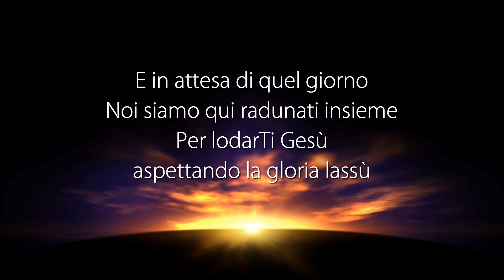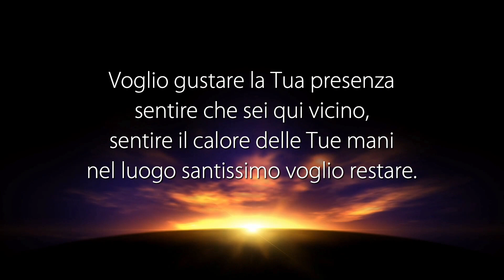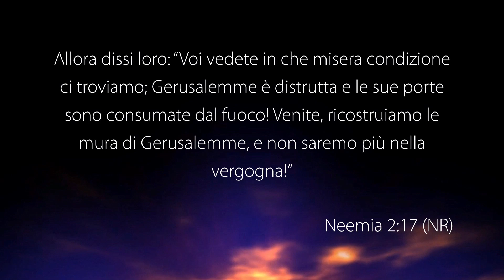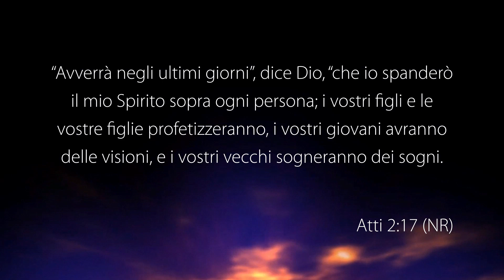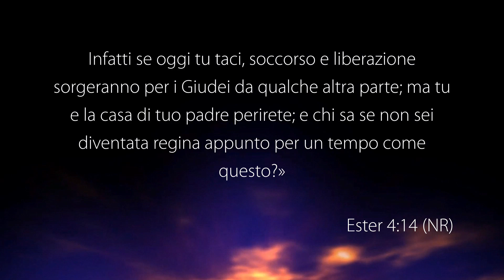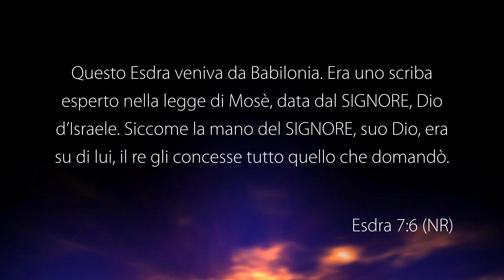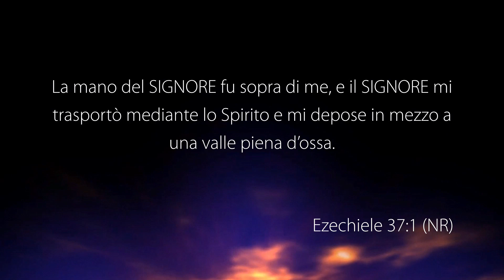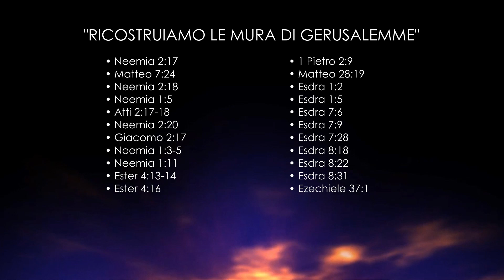La Voce del Pastore “RICOSTRUIAMO LE MURA DI GERUSALEMME” – 26 Giugno 2023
Riunione di culto registrato negli studi televisivi di Parole di Vita - Polla (SA) il 26 Giugno 2023

Il Messaggio di Oggi: "RICOSTRUIAMO LE MURA DI GERUSALEMME"

• Neemia 2: 17
• Matteo 7: 24
• Neemia 2: 18
• Neemia 1: 5
• Atti 2: 17-18
• Neemia 2: 20
• Giacomo 2: 17
• Neemia 1: 3-5
• Neemia 1: 11
• Ester 4: 13-14
• Ester 4: 16
• 1 Pietro 2: 9
• Matteo 28: 19
• Esdra 1: 2
• Esdra 1: 5
• Esdra 7: 6
• Esdra 7: 9
• Esdra 7: 28
• Esdra 8: 18
• Esdra 8: 22
• Esdra 8: 31
• Ezechiele 37: 1

GUARDA
12.177 Mhz, Polarizzazione V, Symbol Rate 23.000, FEC 3/4